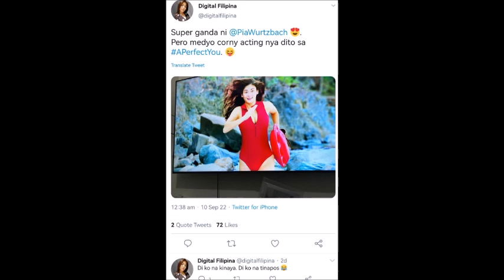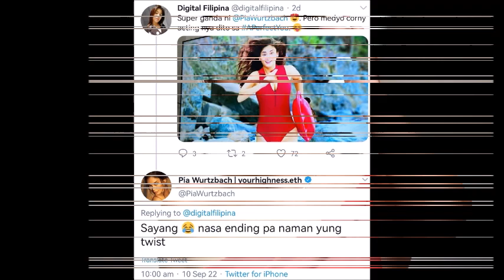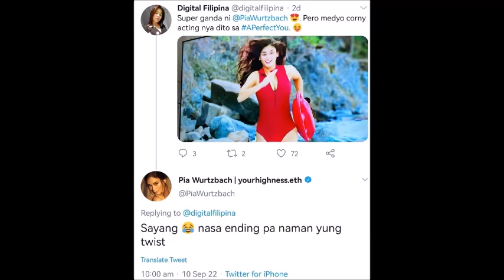PIA WURTZBACH NAG REAK SA ISANG NETIZEN NA SINABING OA ITO SA MOVIE NA PERFECT YOU KAYA DI TINAPOS